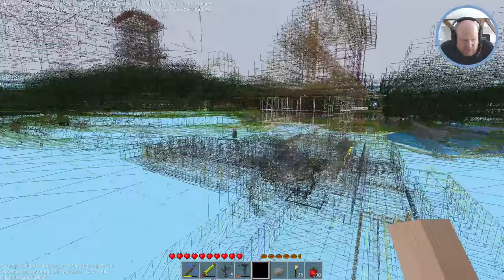[Minetest Game] Ein gangbarer Weg (122)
Nach einem kurzen Test, ob die Holzkohlemod so funktioniert wie erwartet, geht es direkt daran, den Gang zwischen Holzfällerhaus und Baumfarm zu bauen.

-=[ URHEBERRECHT ]=-

-=[ TAGS ]=-

► Minetest, LinuxGaming, Deutsch, game, spiel, bauen, build, let's show, lets show, showcase, let's build, lets play, lets, build, german

-=[ META ]=-